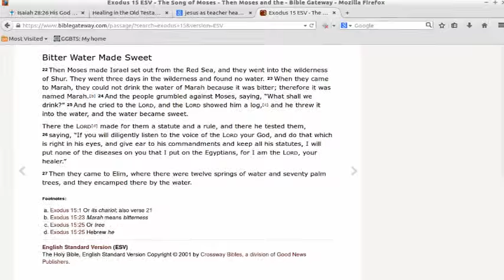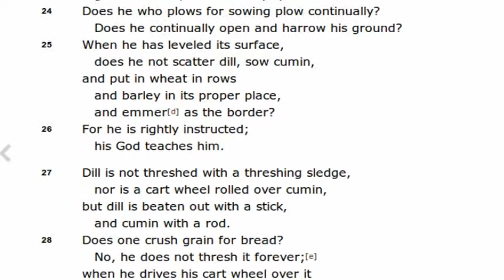On Luke-Acts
A response to the videos of Darrell Bock.